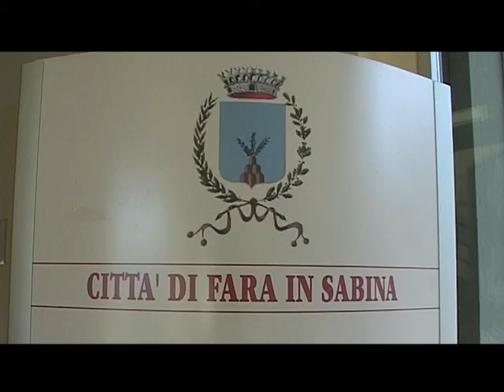serv f sabina problemi maggioranza